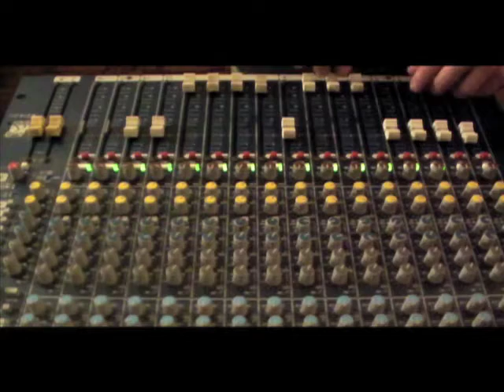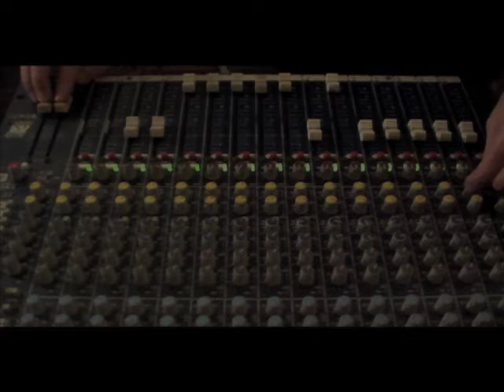Savages Vs Yellow P - Drop Out Dub (2)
DROP OUT (SAVAGES):

Bateria e Percussão: Brother WhoD
Baixo: Primata
Guitarras: JB
Teclados: MassaRock
Percussão: Yellow-P

Gravado no Coaxo do Sapo, Jacuípe / BA (12/08) por Pedro Arantes e Gustavo Frejat
Mixado no Estúdio Copan - Maio 2013
Versão Dubwise por Yellow P